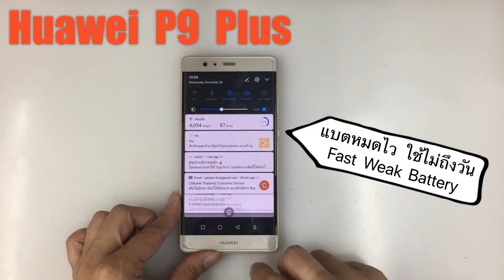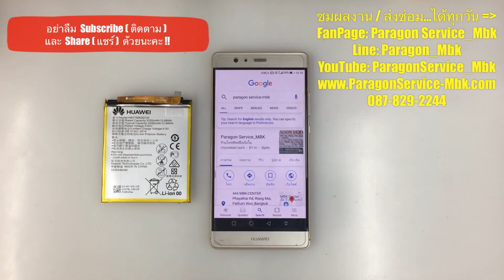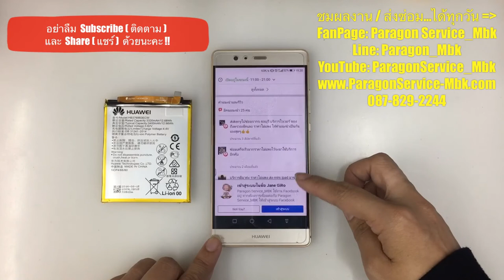Huawei P9 Plus แบตหมดไว ใช้ไม่ถึงวัน, Fast Weak Battery ( /087-829-2244)